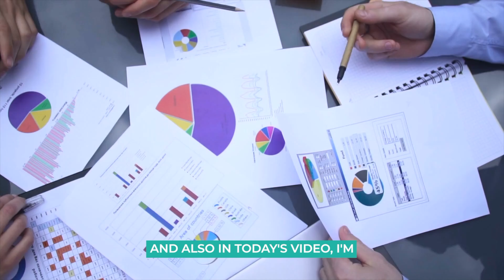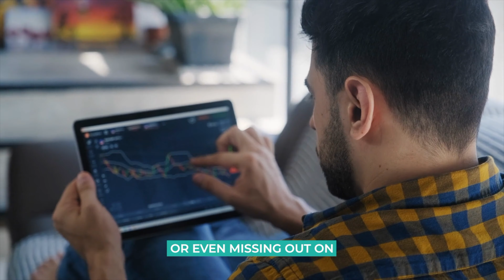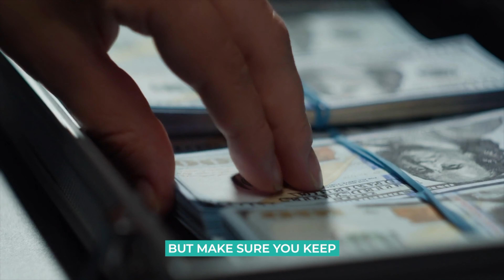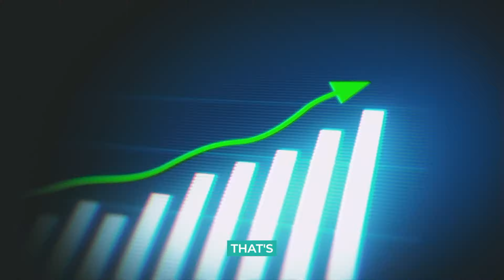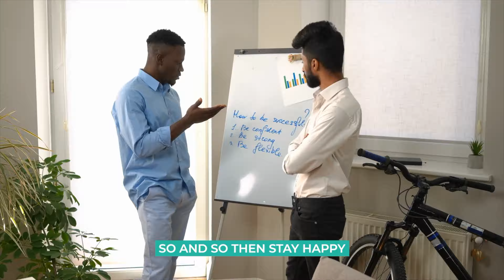5 MONEY MANAGEMENT TIPS THAT WILL CHANGE YOUR LIFE |HOW TO MAKE YOUR MONEY WORK FOR YOU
Hey y’all ! In this video, I will share with you five important money management tips that will help you improve your finances and reduce your stress.  By following these tips, you will be able to master your money and achieve your financial goals.